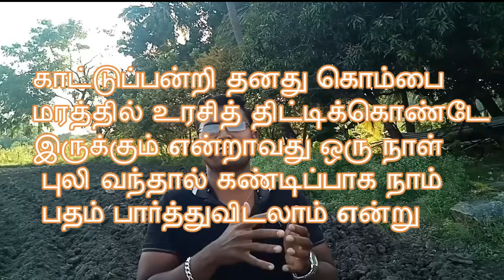TNPSC EXAM படிப்பவரா நீங்கள் ? புலி காட்டு பன்றி கதை | competitative exam & life motivation tamil